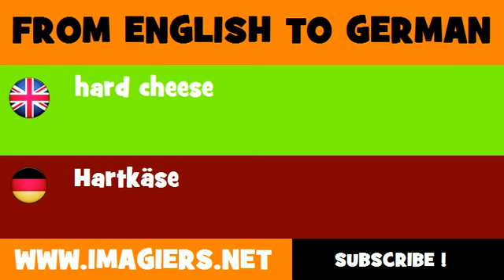DEUTSCH ENGLISCH = Hartkäse